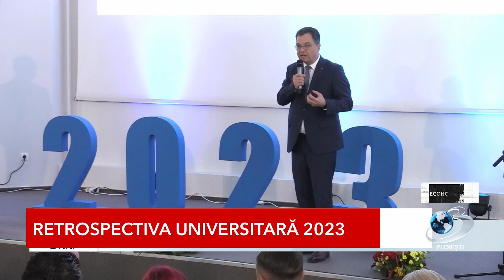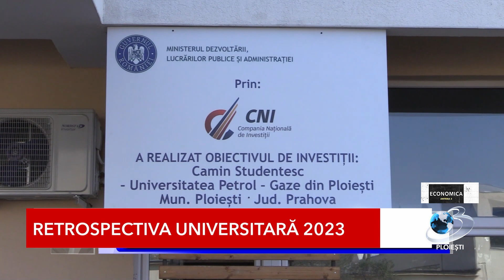RETROSPECTIVA UNIVERSITARĂ 2023 / ECONOMICA